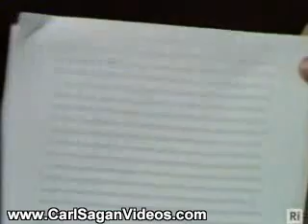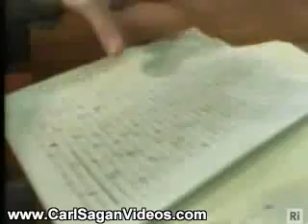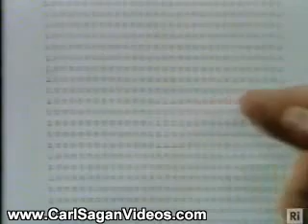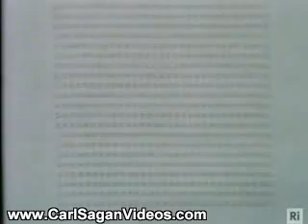Carl Sagan Videos: Planetary Systems Beyond The Sun (Part 5/6)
Carl Sagan Planets Christmas Lectures: Planetary Systems Beyond The Sun (Part 5/6)